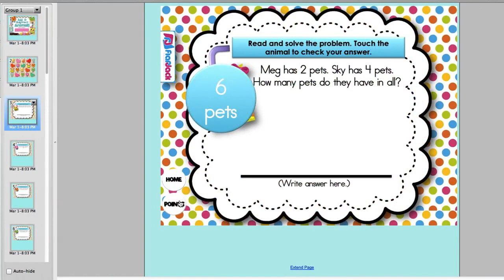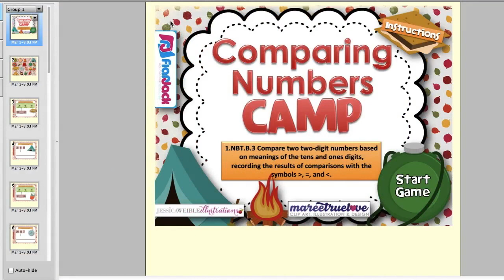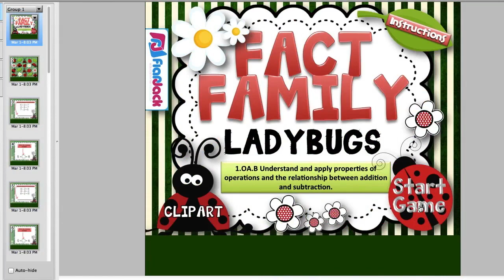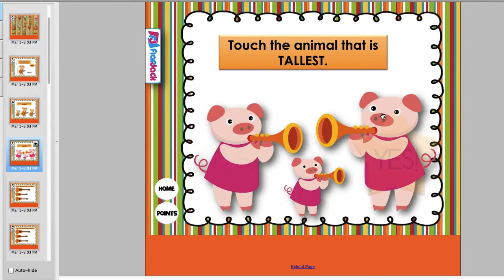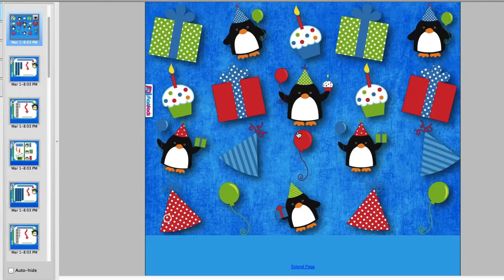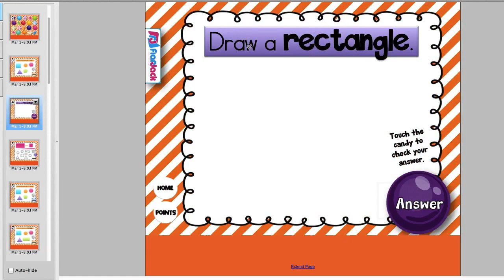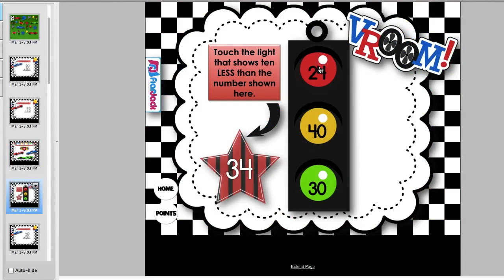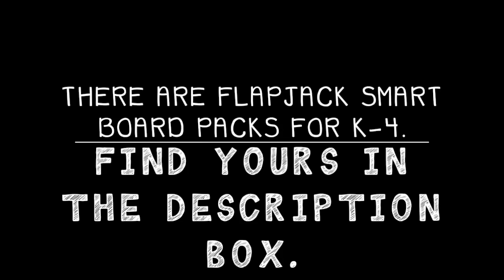1st Grade SMART Board Math Pack - Lots of Learning Fun!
This pack contains 15 math review games that are based on common core standards. They are self-checking and each follow a similar format, so your little ones can be independent learners during your math small groups. They are also fun for whole group review, too.